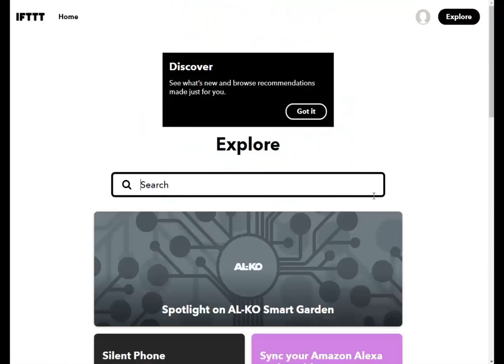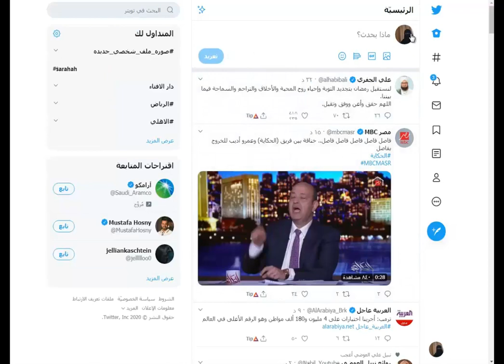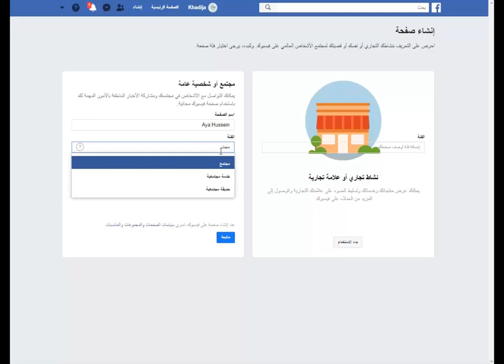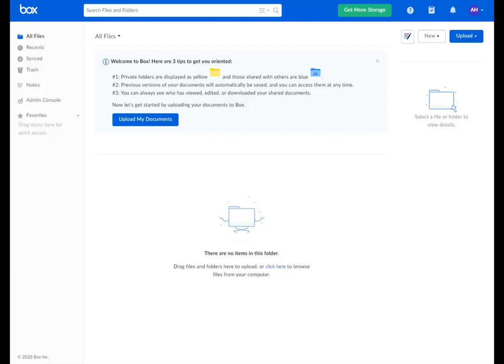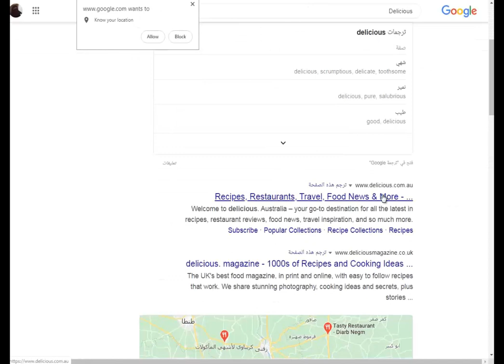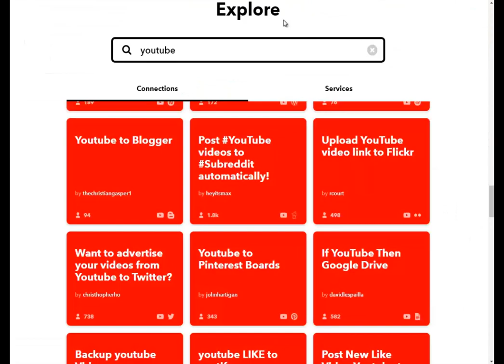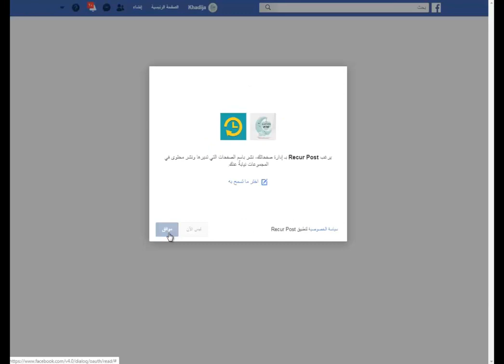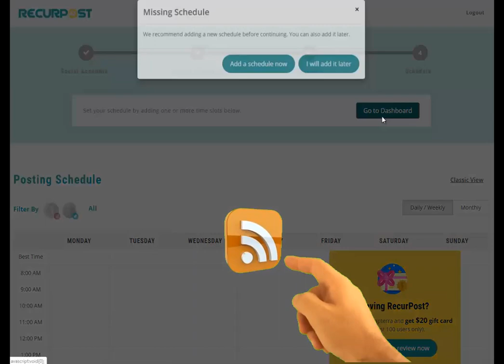06 هذه المواقع سوف تقوم بمشاركة الفيديو علي كل مواقع التواصل بالنيانة عنك social media automation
هذه المواقع سوف تقوم بمشاركة الفيديو علي كل مواقع التواصل  بالنيانة عنك - social media marketing automation

دورة الربح من اليوتيوب - make money from YouTube

04  تخطي الشروط وحقق 4000 ساعة و 1000 مشترك على قناة اليوتيوب في يوم واحد فقط

اليوتيوب, الربح من اليوتيوب, يوتيوب

كيف انشر قناتي على اليوتيوب و ازاى انشر فيديو على اليوتيوب كلها اسئلة في اطار تطوير قناة اليوتيوب او فيديوهات لمواقع التواصل الاجتماعي العربية وكمان بحث عن مواقع التواصل الاجتماعي, معظم الناس بتسال عن برامج التواصل الاجتماعي للايفون وماهي مواقع التواصل الاجتماعي وما هو أول موقع تواصل اجتماعي. واخرين بيسألوا عن مواقع التواصل الاجتماعي واثرها على المجتمع. لكن العالملين بالتسويق بيتكلموا عن برنامج إدارة مواقع التواصل الاجتماعي وكيفية ربط حسابات التواصل الاجتماعي وأدوات الشبكات الاجتماعية ولو في برنامج نشر تلقائى لموقع تواصل اجتماعي زي برنامج hootsuite
وبرنامج ادارة مواقع التواصل الاجتماعي وبرنامج ادارة حسابات التواصل الاجتماعي

ifttt recipes, ifttt pricing, ifttt login, is ifttt safe, ifttt review, ifttt api, ifttt maker
ifttt google home
recurpost reviews
recurpost instagram
recurpost pricing
recurpost alternatives
recurpost vs buffer

buffew
recurpost vs hootsuite
meetedgar

ifttt tutorial
ifttt recipes
ifttt vs zapier
ifttt process

what is ifttt alexa
linden tibbets
ifttt create applet
zapier com wiki

iphone macro automation
ifttt wyze
ifttt apple homekit
ifttt ios shortcuts

ifttt hacked
ifttt iphone
ifttt mac

ifttt alternatives
is ifttt safe reddit
ifttt review reddit
ifttt security system

what is ifttt applets
best ifttt recipes 2019
how to create ifttt recipes
ifttt hacks
ifttt espn

ifttt play mp3
what is ifttt reddit
what is ifttt google home
ifttt architecture

home assistant ifttt switch
ifttt google fit
ifttt webhook tutorial
home assistant webhook example

socinator dominator
ifttt webhook google assistant
sleep as android ifttt
received message for unregistered webhook

socinator license key
socinator cracked
socinator cracked download
socinator youtube
socinator review

jarvee alternative
socinator tutorial
jarvee login
jarvee download
jarvee pricing
jarvee for mac
jarvee review

jarvee cost
jarvee instagram

Thakns.